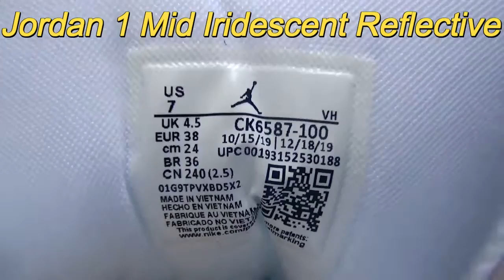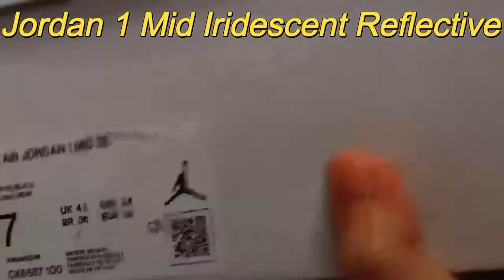Jordan 1 Mid Iridescent Reflective White (W) Review